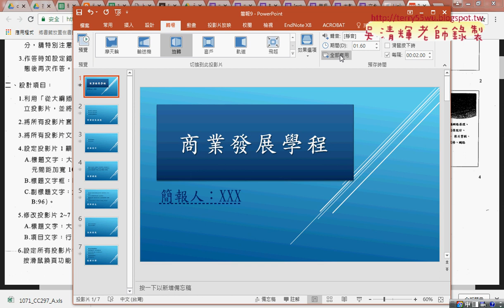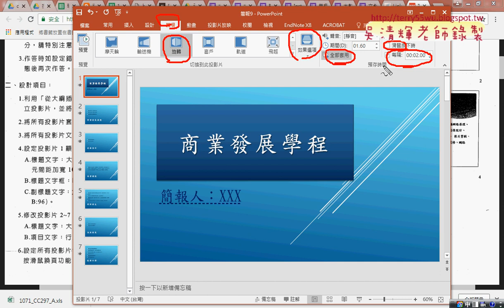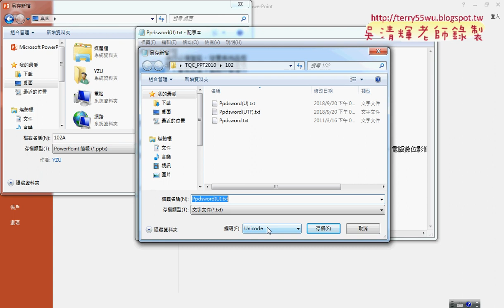05 標題與項目與轉場效果